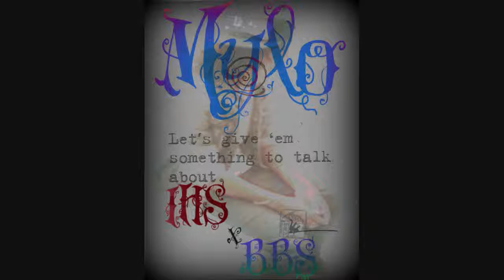MyloHate$uckaz ft Di$trict - Cold As Ice